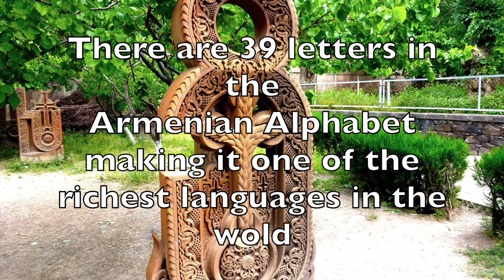Komitas, Krunk by L.A.Music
Playing live on keyboard